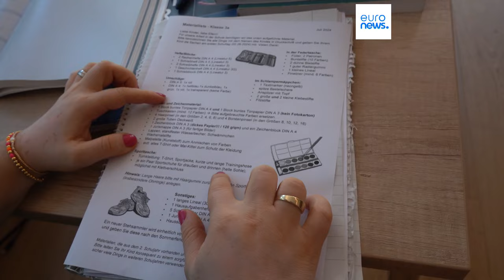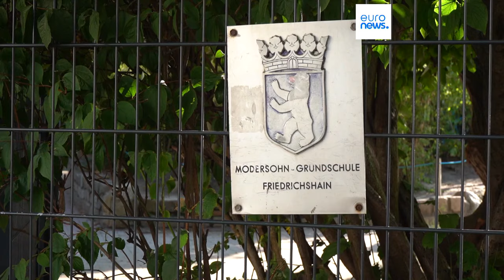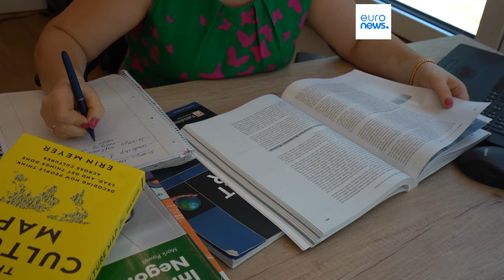Rising cost of living puts pressure on parents' back-to-school finances in Germany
The German national statistics office said that school supplies like pens and books rose between 5 and 13% in July last year compared to the year before.